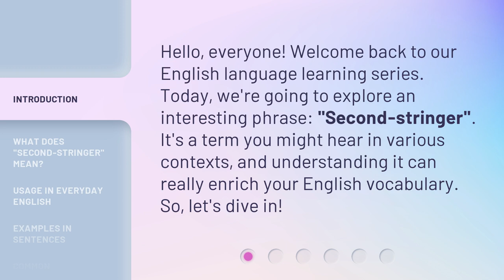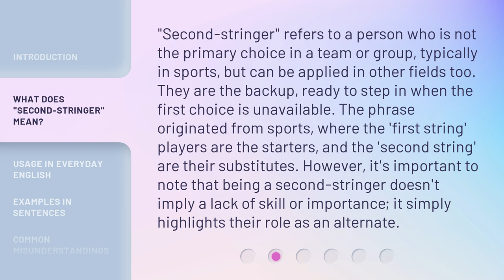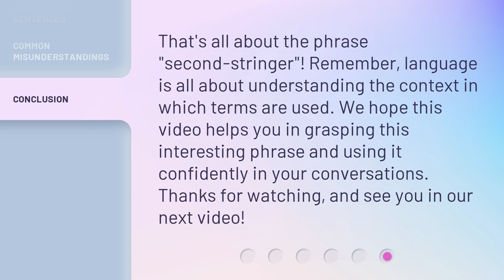Understanding "Second-stringer": A Guide to English Phrases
00:00 • Introduction - Understanding "Second-stringer": A Guide to English Phrases
00:30 • What Does "Second-stringer" Mean?
01:06 • Usage in Everyday English
01:36 • Examples in Sentences
01:59 • Common Misunderstandings